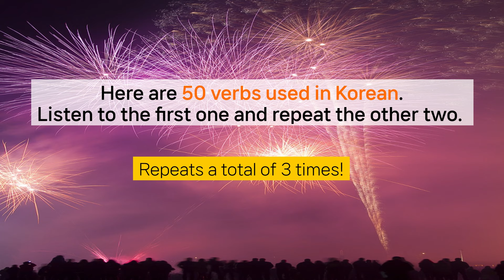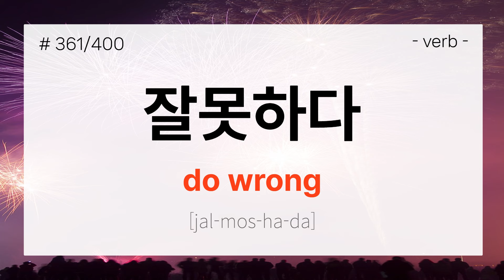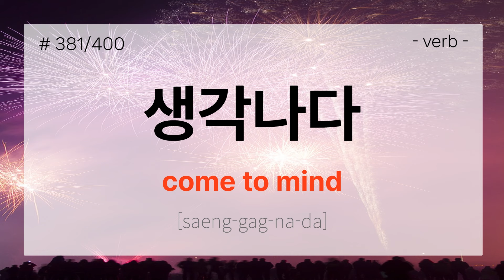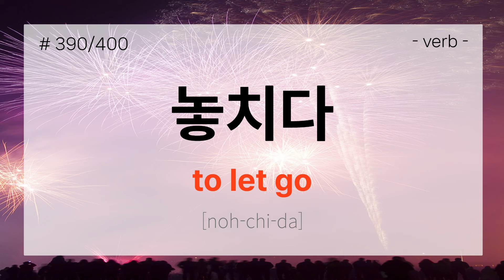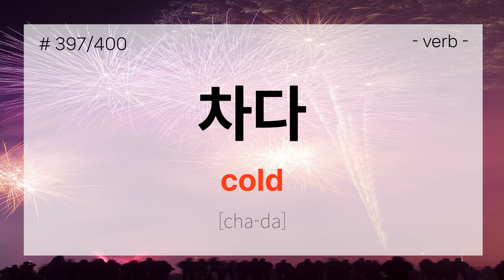[ Learn korean with canko] korean vocabulary : 351-400 verbs used in korea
korean vocabulary  : 351-400 verbs used in korea
Listen to the first one and repeat the other two.

it repeats a total of 3 times

google playstore :  search for canko
iphone  store :  search for canko